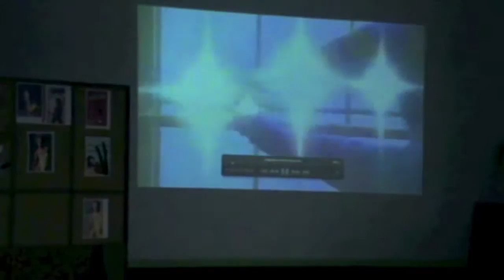MACHOL ITALIA 2014 con TERRA DI DANZA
Alcuni momenti dello stage di danza e cultura ebraica svolto a Tabiano agosto 2014, seminario di danza e cultura ebraica promosso da Terra di Danza

Machol Italia evento residenziale annuale in cui si propongono momenti di danze ebraiche tradizionali e moderne e altri di approfondimento culturale sul tema scelto e di lingua ebraica, visione di film a carattere ebraico, serate di danze internazionali e momenti conviviali e tanta allegria.

Terra di Danza è un'associazione che si occupa di diffondere il linguaggio della danza popolare, folk ed etnica attraverso corsi per adulti, laboratori nelle scuole, spettacoli, viaggi di ricerca, feste, animazioni e stage in particolare nelle province di Parma, Modena e Reggio nell'Emilia.